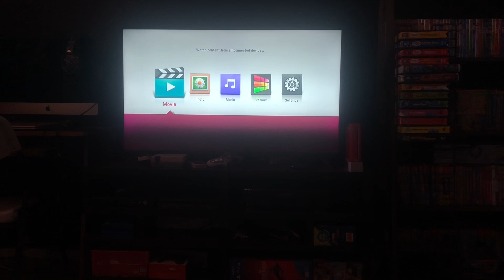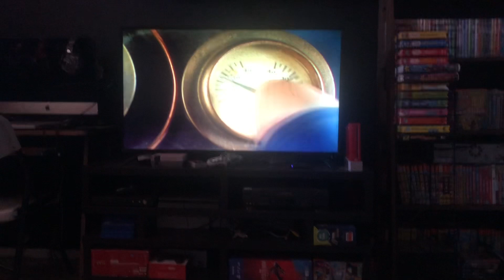Opening to Thomas & friends on site with Thomas 2006 DVD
1. FBI Warning screen
2. Anchor bay entertainment logo
3. Old Hit entertainment logo
4. Thomas & friends trailer
5. DVD menu
6. Old Hit entertainment logo
7. Britt Allcroft present logo
8. Thomas & friends theme song
That’s it